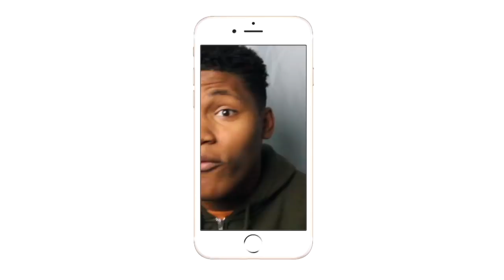HE DROPPED JOHN CENA ON HIS NECK| WWE Ultimate Top 100 OMG Moments Part 10| REACTION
HOW CAN YOU DROP JOHN ON HIS NECK!!!
Intro/Outro: Jaden Smith Fallen
Camera: Cannon 60D
Editing Software: Imovie & Premiere Pro